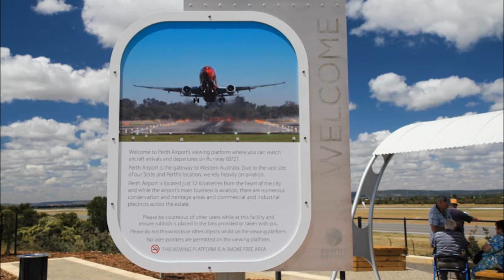Virgin Australia Embraer E190 - Taking Off at Perth Airport PER / YPPH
Virgin Australia  | Embraer E190 | VH-ZPJ | VA1843 to Port Hedland PHE / YPPD
Date & time filmed: 17/11/2013 3:22pm

Follow us on Google+: gplus.to/PerthAirportSpotter1

© PerthAirportSpotter1 2013